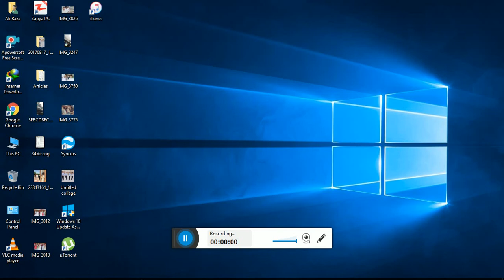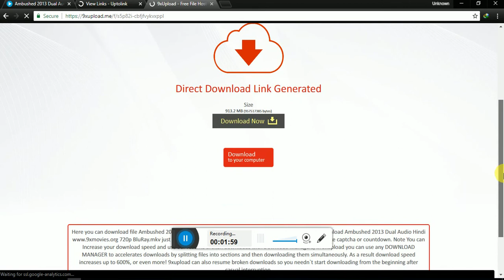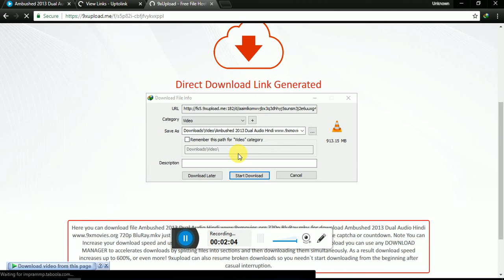Download Free Movies Fast And Easy